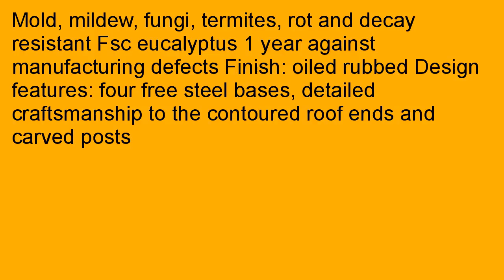VIFAH V140 Outdoor Wood Pergola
Discount   2aVX1pX You will probably find a better value price of VIFAH V140 Outdoor Wood Pergola here! Please make sure to click the link shown in this blog to discover that piece of information to help you compare the selling prices of VIFAH V140 Outdoor Wood Pergola with other websites. Typically, if you drill down further more, you should find diverse vendors, which supply this item with some other prices and shipping fees. However, for some folks, the price is not the only element that matters, yet the authority of every vendor is also really vital that you think about prior to making any choice. Please continue and read more about VIFAH V140 Outdoor Wood Pergola. We would absolutely recommend the VIFAH V140 Outdoor Wood Pergola